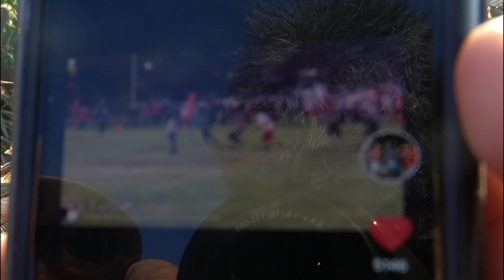Hunting Geese With A Semi-Auto 10 GAUGE!!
I take my dad's semi auto 10 gauge and attempt to kill some geese with the local boys.